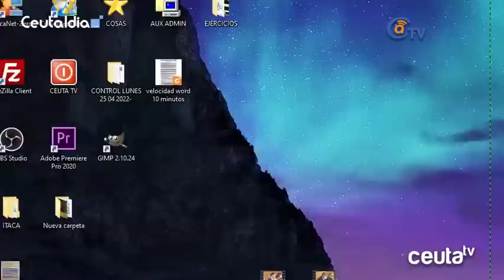“Jamás he escuchado a nadie cuestionar tanto la españolidad de Ceuta y Melilla como lo hace Vox”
El Pleno rechaza frontalmente la propuesta de la formación ultra para instar a Marruecos a que reconozca la españolidad de Ceuta y Melilla: “Otorgan a Marruecos la capacidad de expedir certificados de españolidad. ¿No soy español porque lo diga Marruecos?”, rebatió el portavoz del PP, Carlos Rontomé.